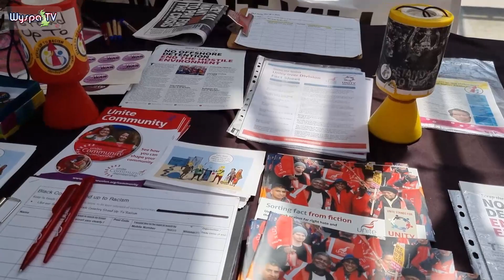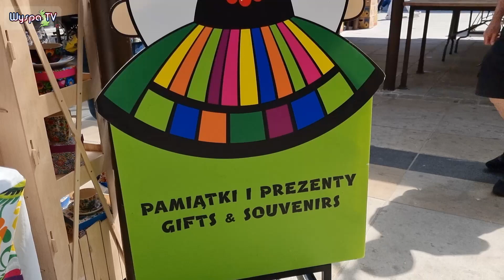Black Country | Multicultural Day | Relacja